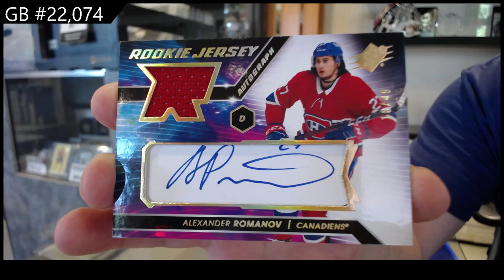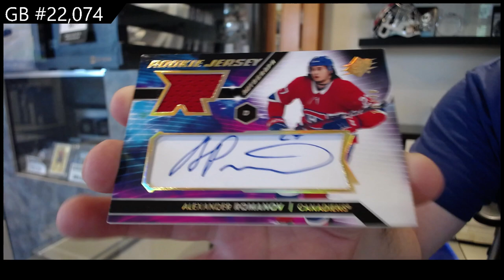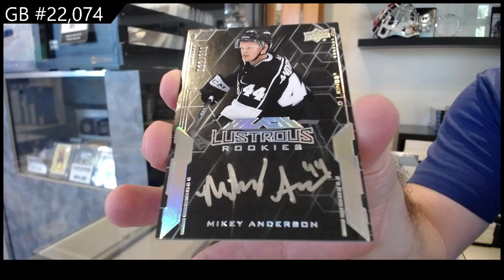2020-21 Upper Deck SPx Hockey 2 Box Break - C&C GB #22,074